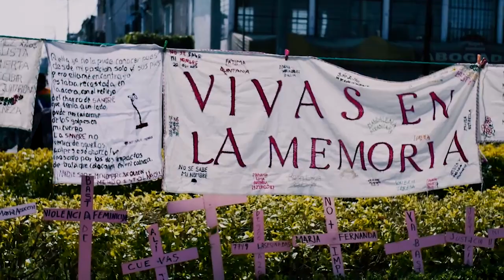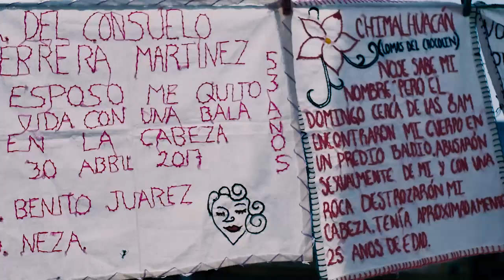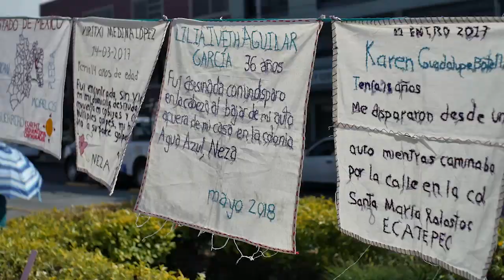VIVAS EN LA MEMORIA,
INSTALACIÓN DE ANTIMONUMENTA EN CIUDAD NEZAHUALCÓYOTL